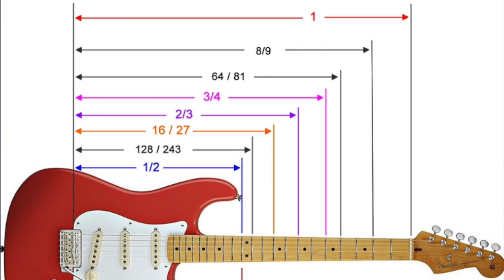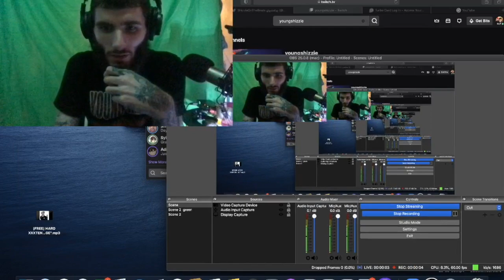How It started vs How Its going !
Gamer ! Producer ! 🎶 Watch Me Grow ! Just trying to change the world with Good & greatness 1 day at a time ! ش ?sub_confirmation=1 نعم